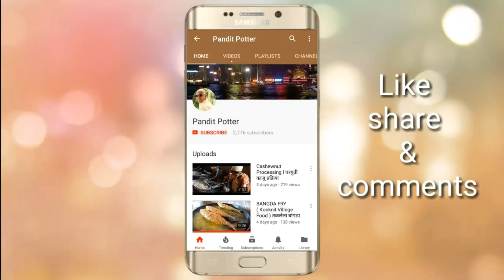Best Live Fish Hunting l August 2018 | Awesome Fishing in Pune